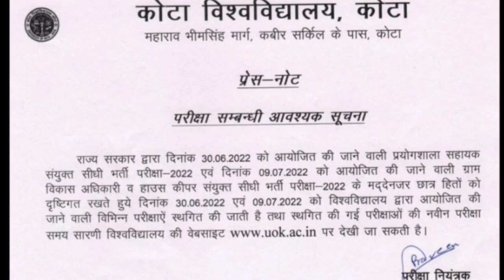University of kota Exam Related Update | uok exam postponed 2022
University of kota Exam Related Update | uok exam 2022